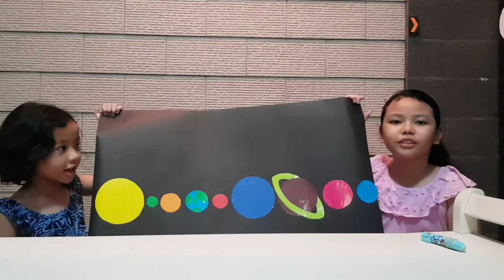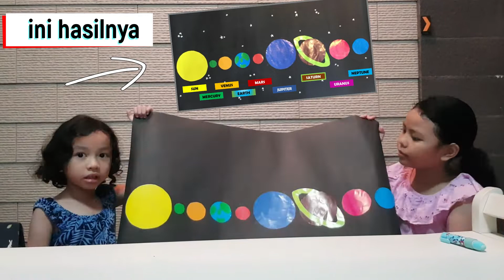School Project: How to make Solar System ?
Kali ini Arwen lagi bikin solar system untuk tugas sekolah, dibantu Kaka Kaila. Silakan mencoba di rumah ya teman-teman.